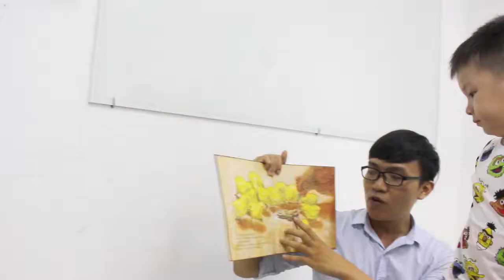CLIP TỔNG HỢP HOẠT ĐỘNG CHƯƠNG TRÌNH HÈ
Các tiết mục văn nghệ của học viên khóa tiếng Anh Hè bán trú - Amazing Summer 2017 chi nhánh Huế tại Lễ Bế giảng.
Khóa tiếng Anh Hè bán trú - Amazing Summer là khóa học dành cho trẻ từ 4-12 tuổi với tiếng Anh kết hợp các hoạt động dã ngoại, kỹ năng sống, âm nhạc - mỹ thuật diễn ra vào mùa Hè.
- Địa chỉ: Anh ngữ AMES Huế, Tầng 3, tòa nhà 18 Lê Lợi, TP Huế.
- Điện thoại tư vấn miễn phí: 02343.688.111